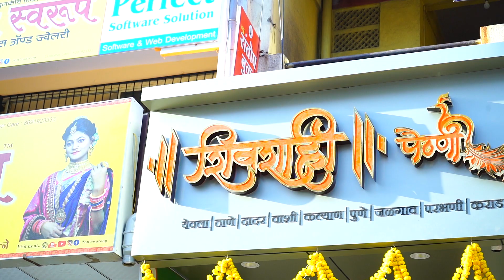छत्रपती संभाजीनगर ह्या वेळेस थेट मार्केट मध्ये. शहराच्या हृदयात (गुलमंडीत) आपली शिवशाही.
शिवशाही पैठणी ऑर्डर करायची असेल...
तर ह्या वेबसाईट वरून किंवा शिवशाही नेटवर्क हे ॲप डाऊनलोड करून ऑर्डर करू शकता...!!

आमच्या आउटलेट -
Shivshahi Paithani Factory Outlet
Kukkar lane, Yeola ( Nasik )
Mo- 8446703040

Shivshahi Paithani thane Branch
Ram Maruti Rd, Naupada, Thane(W)
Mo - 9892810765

Shivshahi Paithani Mumbai Branch
Nakshatra Mall, Dadar (W) Mumbai.
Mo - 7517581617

Shivshahi Paithani Vashi Branch
Sector 17, Vashi. (Navi Mumbai)
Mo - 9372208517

Shivshahi Paithani Kalyan branch.
Ganpati Chowk, Agra Rd, Kalyan (W)

Shivshahi Paithani Aurangabad branch
Kamgar Chowk, N 2, Cidco, Aurangabad
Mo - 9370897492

Shivshahi Paithani Pune branch
Laxmi Rd, Narayan Peth, Pune
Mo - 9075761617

Shivshahi Paithani jalgaon branch
Vishwakarma sankul , near Govinda riksha stop , jalgaon.
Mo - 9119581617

Shvshahi Paithani parbhani branch
Gandhi Park,
Near Yoganand Market,
Parbhani.
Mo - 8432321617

Shivshahi Paithani karad branch
Shop no.9
Trigun empire
Vakan road, krushna naka. Karad.
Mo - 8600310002